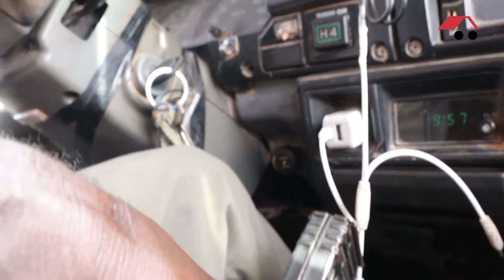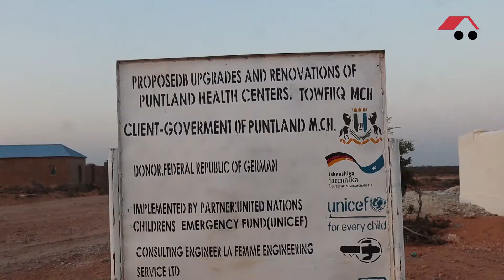Degmada Towfiiq ee gobolka Mudug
Taxanaha warbixinta 1aad ee degmada Towfiiq